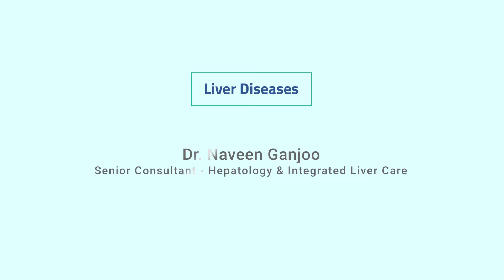Liver Disease | Dr. Naveen Ganjoo | Hepatology & Integrated Liver Care | Aster RV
Join Dr. Naveen Ganjoo, Senior Consultant in Hepatology & Integrated Liver Care at Aster RV Hospital, as he shares valuable insights into Liver Diseases.